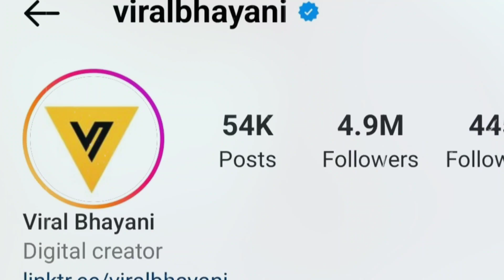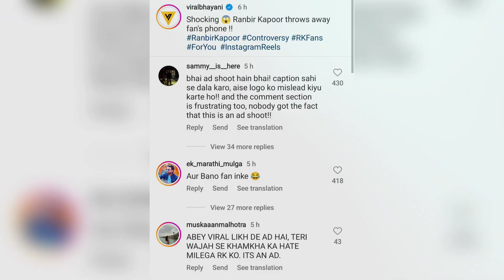Ranveer kapoor ने गुस्से में fan का फोन तोड़ा,Metro viral video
Ranveer kapoor ने गुस्से में fan का फोन तोड़ा,Metro viral song

Queries Solved :
Ranveer kapoor,
Ranvir kapoor,
Ranbir kapoor,
Ranveer kapoor media,
Ranveer kapoor interview,
Ranveer kapoor media conference,
Metro viral video,
Metro viral song,
Avatar,
Avatar2,
Avatar review,
news,
News,
Latest news,
Viral news,
Bollywood news,
Viral videos,